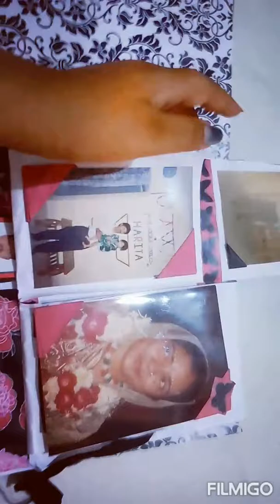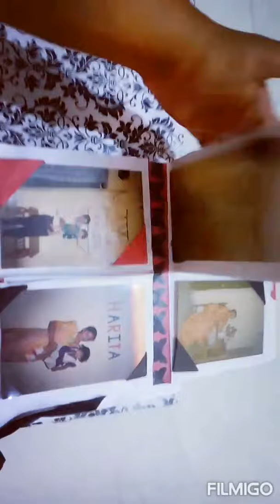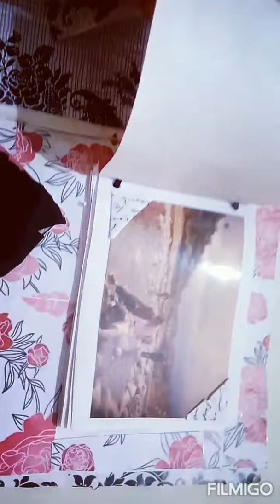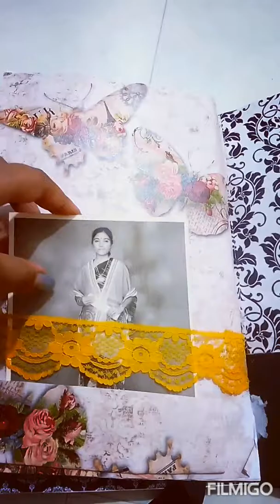My scrapbook idea| craftbook|family card